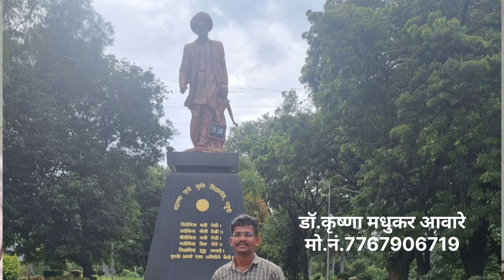शेणाच्या स्लरीचे फायदे कसे झाले शेतकरी बंधूंना डॉ.कृष्णा मधुकर आवारे मो.नं.7767906719